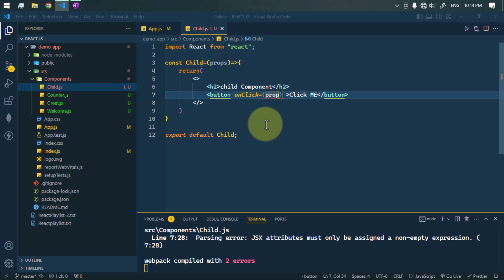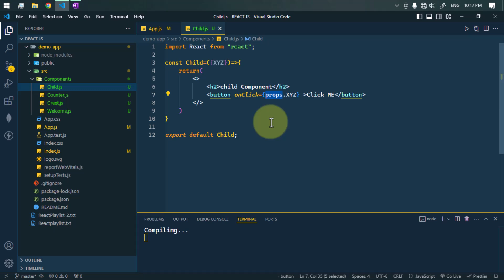Methods as Props in React | React JS Tutorial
In React, methods are passed as props from parent to child components, enabling the child to trigger functions defined in the parent.

📝 Timestamps:
0:00 - Intro Method as Props
0:32 - Passing Method as Props
2:06 - Conclusion

Keep Learning Keep Growing with Rapid Tutor..